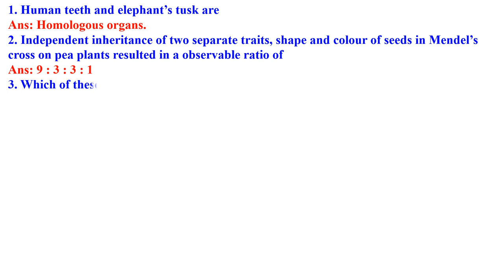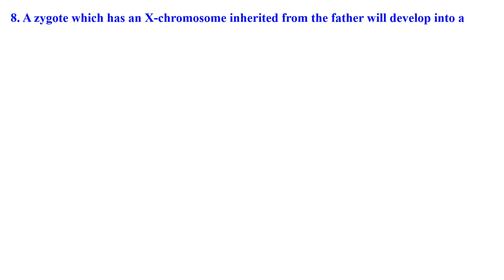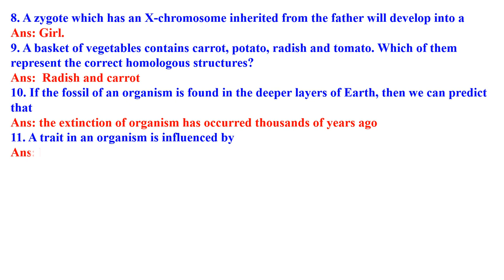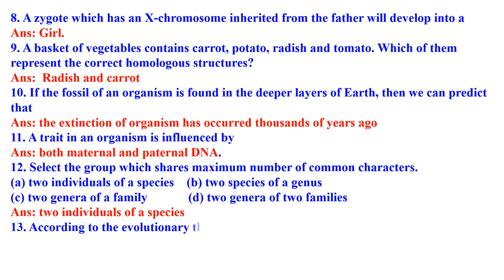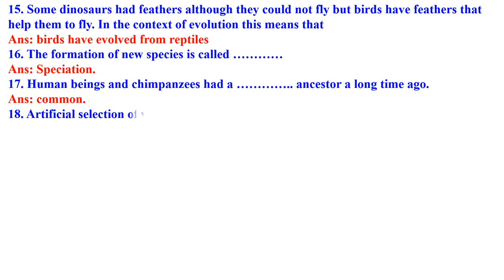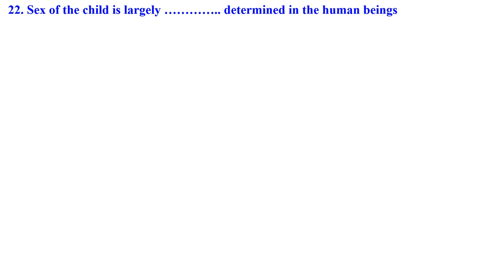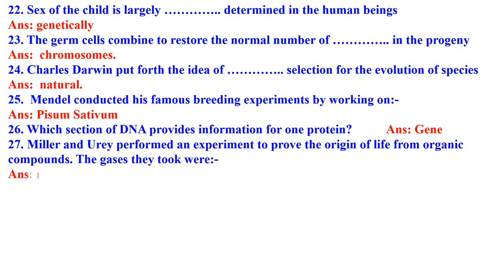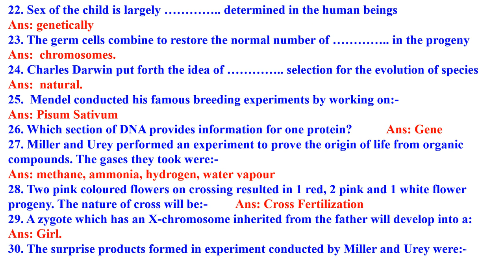CLASS 10 HEREDITY AND EVOLUTION 1 MARK